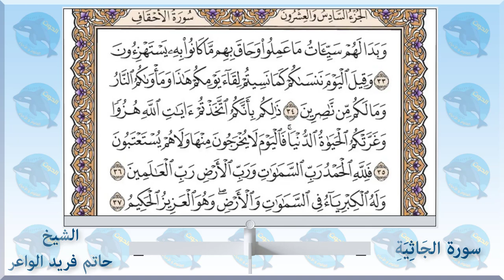045 سورة الجاثية - الشيخ حاتم فريد الواعر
الاستاذ احمد الحوت استاذ العلوم والاحياء يقدم 👇👇
سورة الجاثية - الشيخ_حاتم_فريد الواعر
امام مسجد